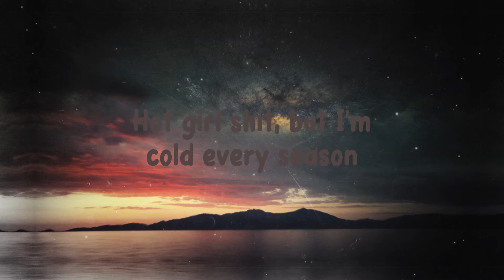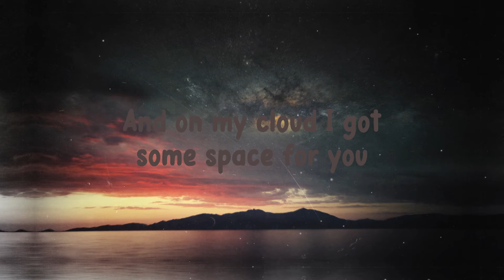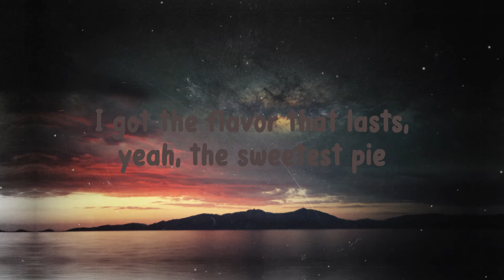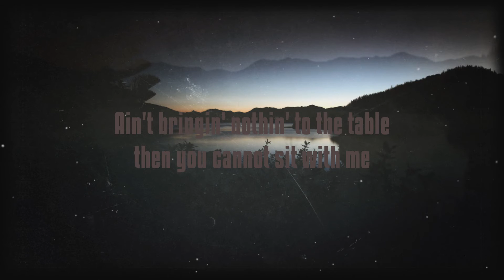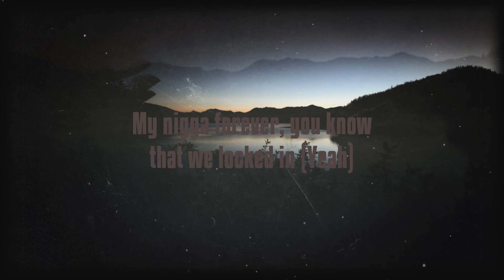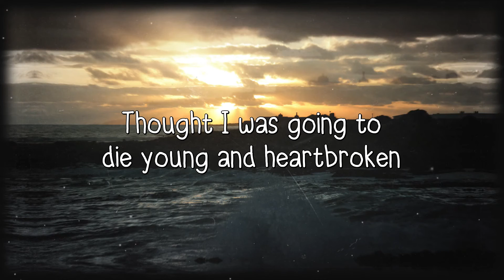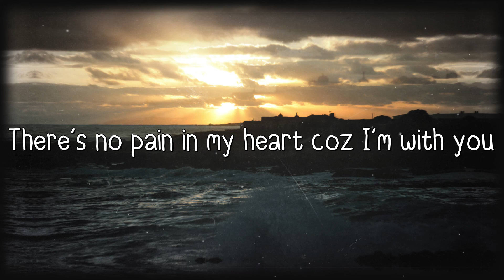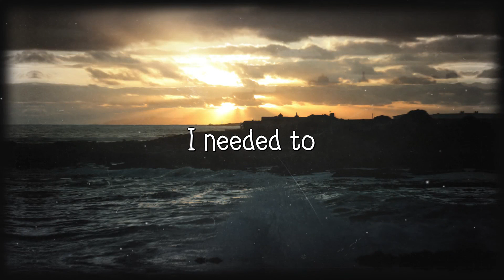Ungrateful - Megan Thee Stallion (feat. Key Glock) (Lyrics Version) 🛸